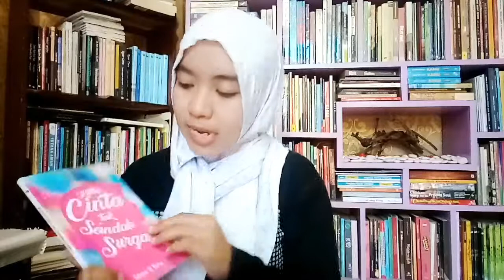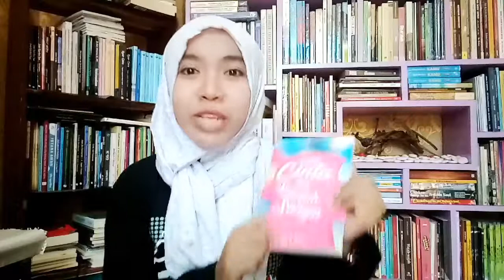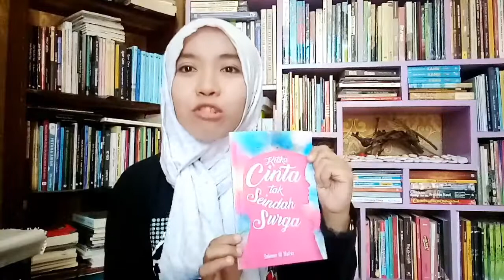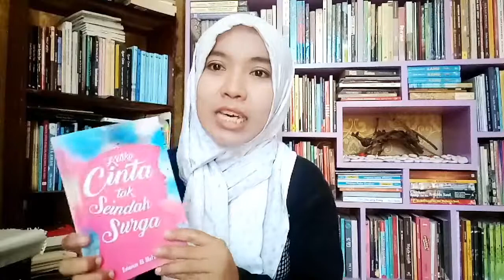Kisah Cinta Muslim dan Kristen Koptik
Kisah dalam Novel Ketika Cinta Tak Seindah Surga karya Salamun Ali mafaz. Buku yang menarik dan unik.